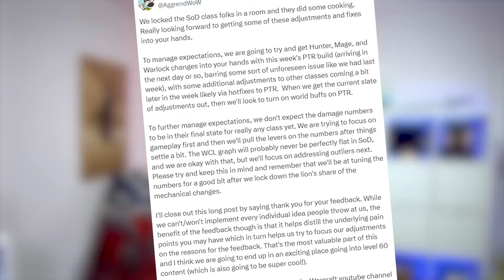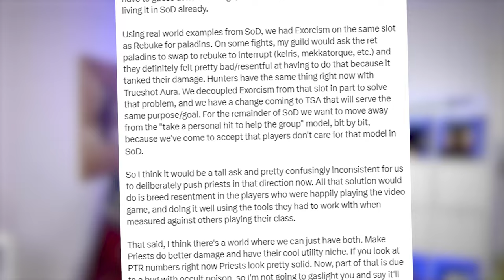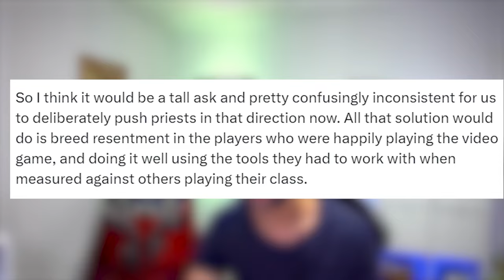P4 Launch kommt bald! Worldbuff, Klassen Tier Tokens und mehr in Season of Discovery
Aggrend hat jetzt bestätigt das wir bald eine P4 Vorschauvideo sehen werden, dieser kommt auf dem offiziellen YouTube Kanal von World of Warcraft. Außerdem erhalten wir diese Woche noch einige Klassenanpassungen auf dem PTR, und paar Tage später kommt dann auch der Worldbuff auf dem PTR. Des Weiteren gab es eine interessante Diskussion über Unterstützungs- und Schadensrunen.

0:00 neuer PTR Build & P4 Vorschau
0:21 Tier Tokens MC
0:37 Klassenanpassungen & Worldbuff die Woche
0:50 Unterstützungsrunen vs. Dmg Runen

►Weitere Videos◄